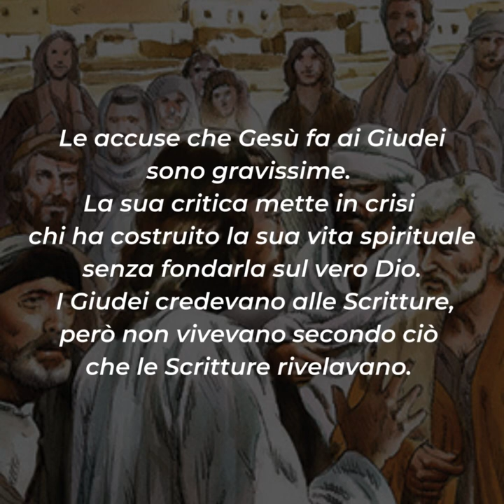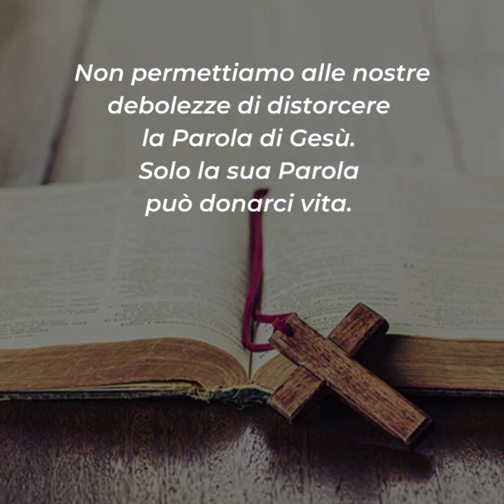⏩ PAROLE DI QUARESIMA 2023 | 23 marzo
📖 Gv 5,31-47

Le accuse che Gesù fa ai Giudei sono gravissime. La sua critica mette in crisi chi ha costruito la sua vita spirituale senza fondarla sul vero Dio. I Giudei credevano alle Scritture, però non vivevano secondo ciò che le Scritture rivelavano.
La Parola da ascoltare non è un insieme di parole ma è la stessa persona di Gesù. I Giudei cercavano nelle Scritture solo ciò che conveniva loro e la interpretarono secondo il loro pensiero corrotto.
Potrebbe succedere anche a noi di leggere i Vangeli e di non capire il vero significato della Parola di Dio. Non sempre siamo all'altezza di ciò che leggiamo nella Sacra Scrittura.
Gli impedimenti nella giusta comprensione dei testi sono tanti: la presunzione di sapere già tutto e di non avere niente di nuovo da scoprire nel testo sacro, la superbia che non si lascia interpellare da ciò che è umile e semplice, oppure la mancata apertura a ciò che potrebbe cambiare le nostre certezze.
Non permettiamo alle nostre debolezze di distorcere le Parola di Gesù. Solo la sua Parola può donarci vita.

Per riflettere ...
▪ Ti lasci interpellare dalla Parola del Vangelo?
▪ Anche quando ti dice qualcosa che non ti piace?